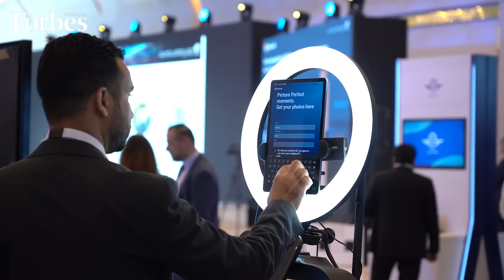Advancing Qatar’s Digital Transformation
Microsoft, in cooperation with Qatar’s Ministry of Communications and IT, has wrapped up its ‘Rise with Microsoft AI’ event to accelerate digital transformation and innovation in Qatar.